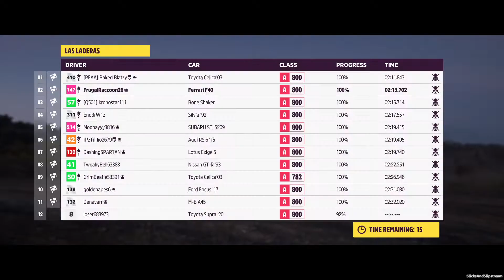Forza Horizon 5 - Fun RWD Runs (Purist Builds) | Horizon Open Multiplayer Racing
Some fun & decent purist build RWD runs in Forza Horizon 5 horizon open multiplayer racing. Luckily I found these decent horizon open lobbies with some clean players. I might do some more horizon open racing & try out other RWD builds.

Timestamps
00:00 Descansar Dorado Sprint w/ Porsche Carrera GT (S1 Class)
02:04 Las Laderas w/ Ferrari F40 (A Class)
04:34 Dunas Blancas Sprint w/ Porsche Carrera GT (S1 Class)
07:05 Descansar Dorado Sprint w/ Lamborghini Miura (B Class)
09:38 Lookout circuit w/ Lamborghini Miura (B Class)

Tunes
S1 Class Porsche carrera GT - Nalak28
A Class purist build Ferrari F40 & B Class Purist build Lamborghini Miura, both are my own tunes (Not shared because it isn't as OP as top tuners tunes)

Setup
Assists - Traction, stability & ABS disabled with only braking line enabled
Steering settings - Simulation

Xbox GT – FrugalRaccoon26